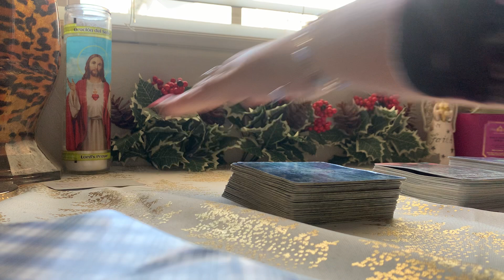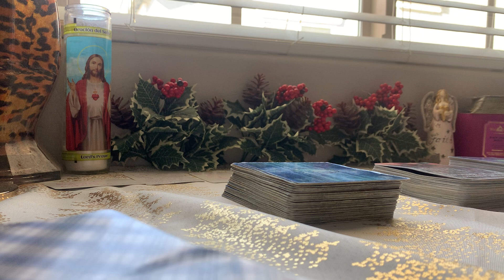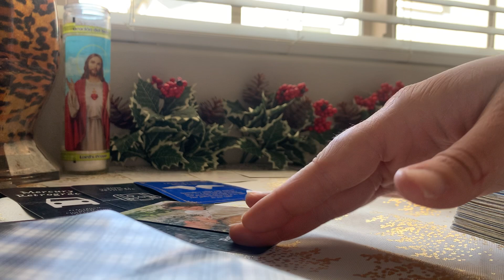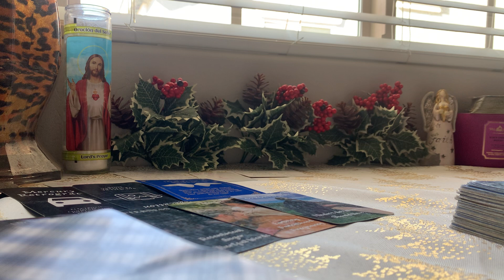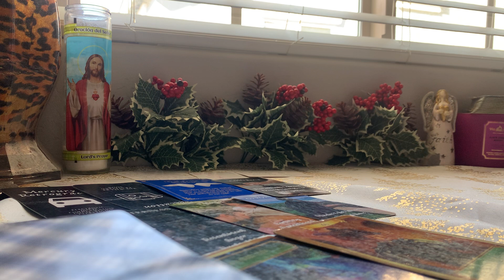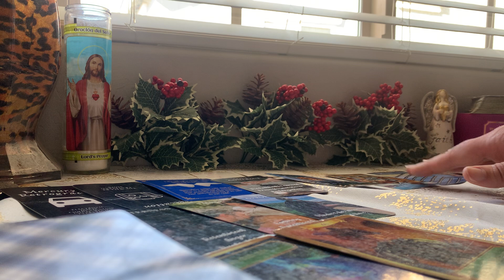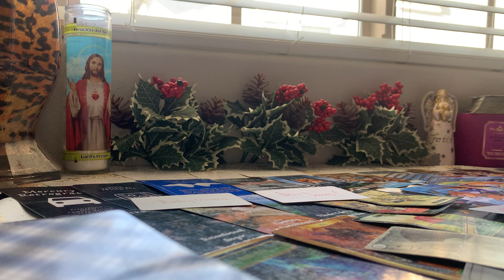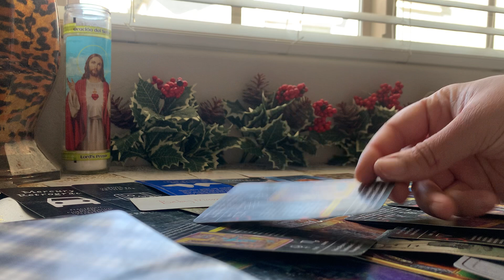Your man found out about the magic your family had over him…he’s returning everything 2 the sender‼️